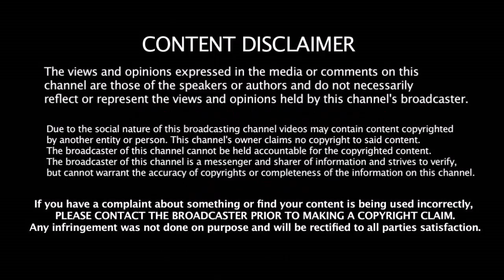தேவையில்லாத பிரச்சனையில் மாட்டிய New Zealand கேப்டன் - வாழ்நாள் தடை விதிக்குமா ICC ??